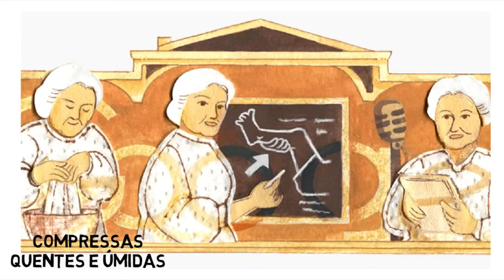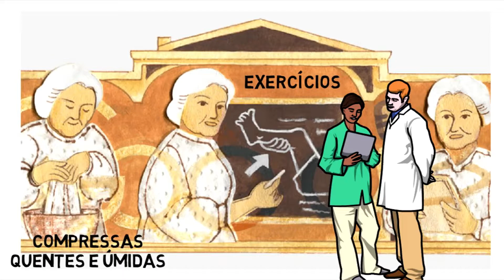Elizabeth Kenny - A pioneira do Tratamento da Pólio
No vídeo, é contada a história da enfermeira australiana Elizabeth Kenny, que revolucionou o tratamento da poliomielite, também conhecida como paralisia infantil. Kenny desenvolveu uma técnica de fisioterapia que contrariava os métodos tradicionais da época, baseados em repouso e imobilização dos membros afetados pela doença. Sua técnica, que consistia em movimentar os membros afetados e aplicar compressas quentes, permitiu que muitas crianças se recuperassem da poliomielite. A história de luta e inovação de Elizabeth Kenny é inspiradora e evidencia o impacto que um profissional de saúde pode ter na vida de muitas pessoas.